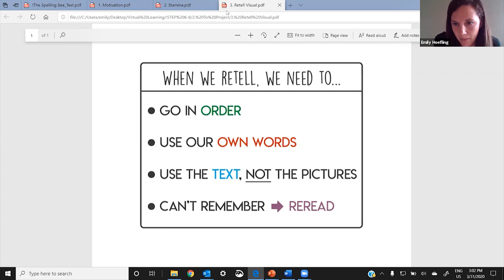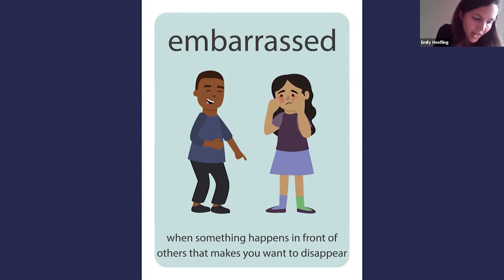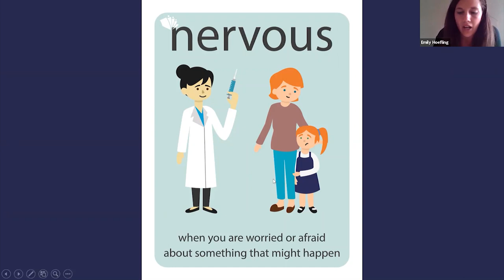Virtual Guided Reading: Retell Set-up & Vocab (1st Grade & 2nd Grade)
Watch Emily Hoefling setup a group retell in a 1st grade virtual guided reading lesson.  She reminds the group how to retell the book and then previews useful vocabulary using distance learning materials.  The materials can be accessed below.

*Free for two teachers from every school

We are Lifelong Readers. We help schools teach reading well, so that kids love it.  To do that, we've designed a K-4 Guided Reading Curriculum and a K-2 Phonics Program; both built to empower teachers, inspire a love of reading, and give teachers everything they need to teach top-notch lessons, every day.